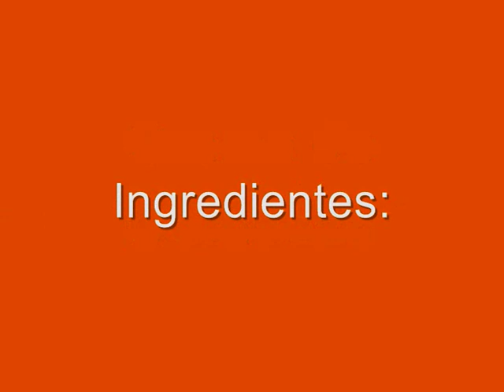Crema de Calabaza Olla GM - Recetas con Calabaza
Receta de Crema de Calabaza realizada en Olla GM. Receta aplicable a otras ollas programables como la FussionCook, Cocimix, La cocinera.